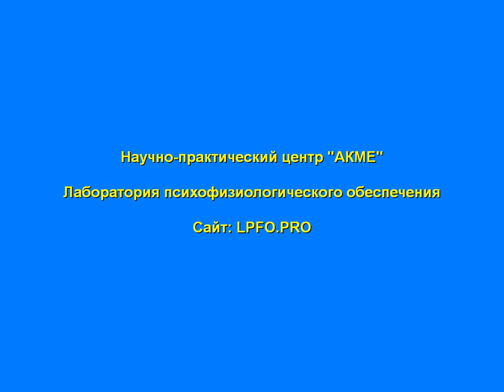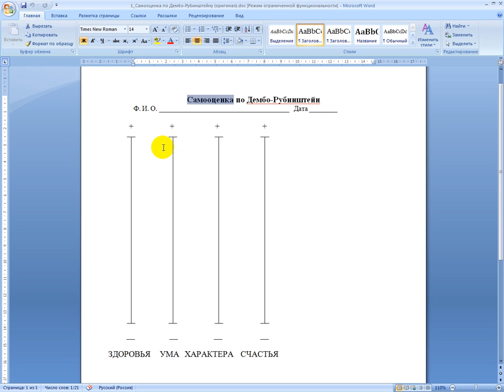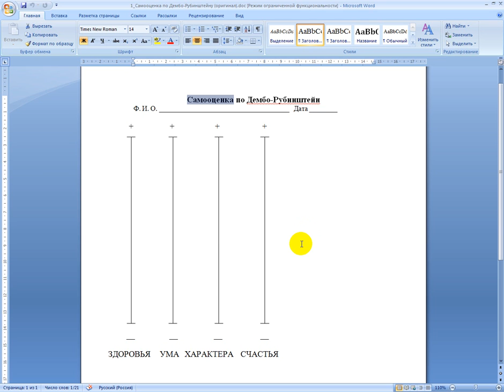Самооценка, Критика, методика Дембо-Рубинштейн